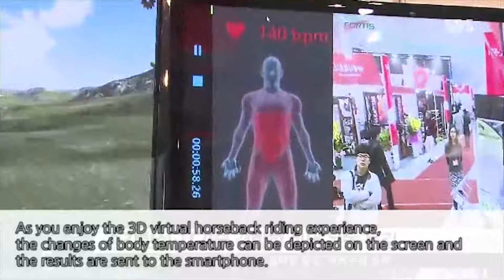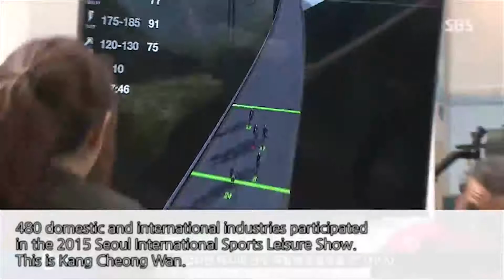SBS News Seoul International Sports and Leisure 2015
SPOEX is the largest and the fatest growing sports and leisure industry show in Korea by building a networking together to explore the newest sports and leisure product and companies.